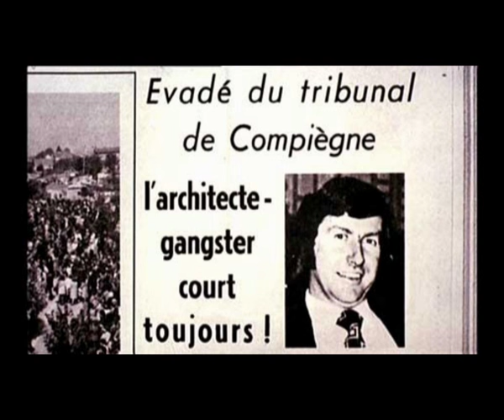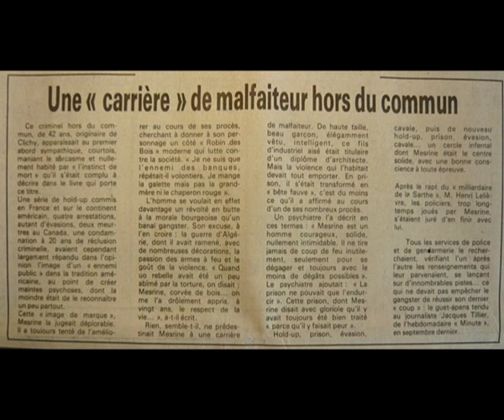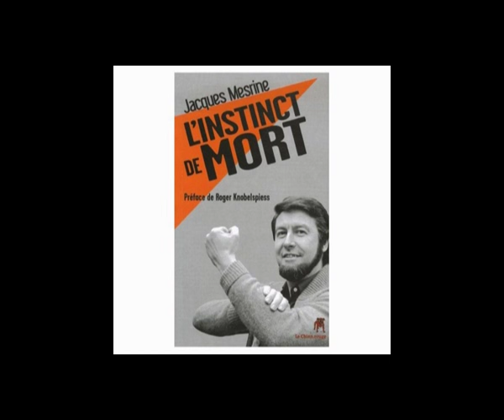Jacques Mésrine Midnight express